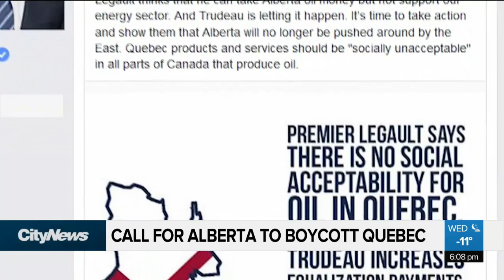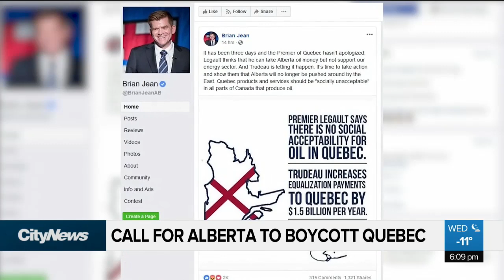Call for Alberta to boycott Quebec products